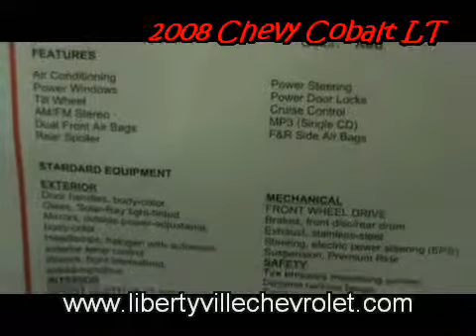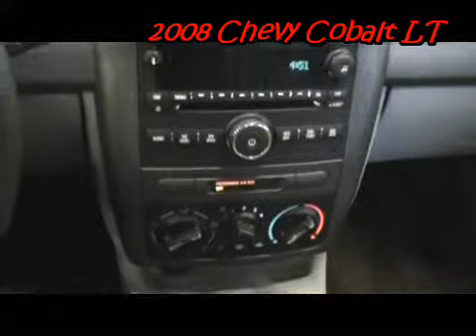2008 Chevy Cobalt LT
2008 Chevy Cobalt LT